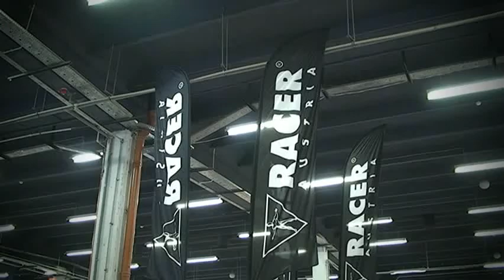Bartini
Firma BARTINI specjalizuje się w sprzedaży wysokiej jakości produktów branży motocyklowej i jest bezpośrednim importerem firmy RACER oraz BELL. W swojej ofercie posiada m. in. specjalistyczne rękawice, kurtki, spodnie, kaski, buty, akcesoria, a także bieliznę termoaktywną. Informacje na temat firmy i jej oferty można znaleźć na stronie